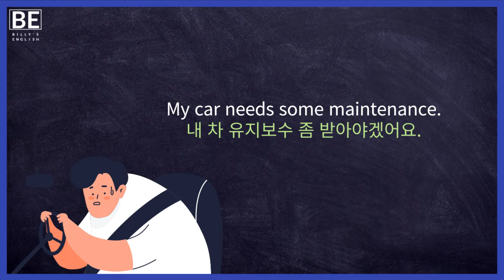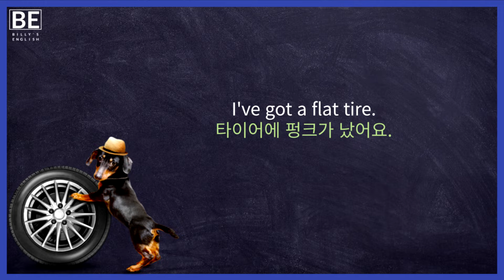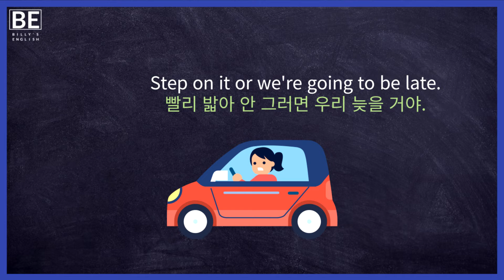생활영어 문장 원어민 따라읽기🚗자동차 | 운전 관련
🧡전문 원어민 성우의 음성으로 자동차 | 운전 관련 영어회화 문장들을 따라읽기(쉐도잉) 해 보세요.